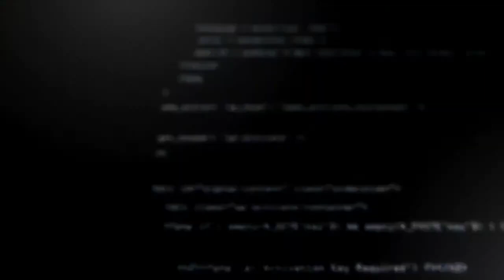Mini notas con Alina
Ahora veremos una serie de mini notas de parte de los creadores aprovechando el regreso de uno de ellos esperando que se mantengan los 3 por mucho tiempo, hablaremos de distintos datos curiosos para terminar bien el día. ¡¡¡Acompáñenos!!!

CREADORES DIGITALES